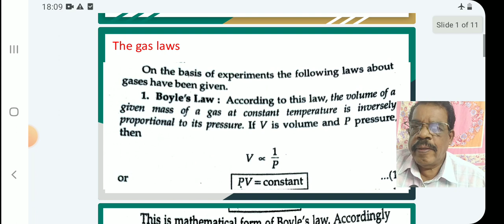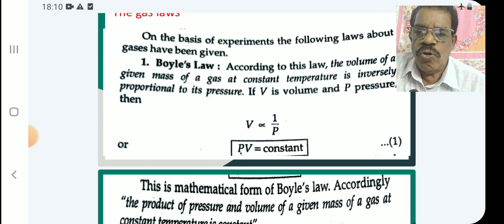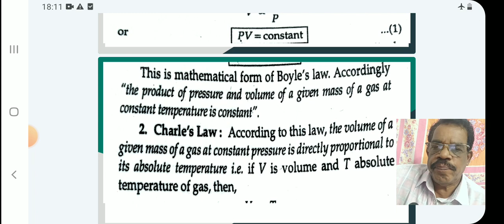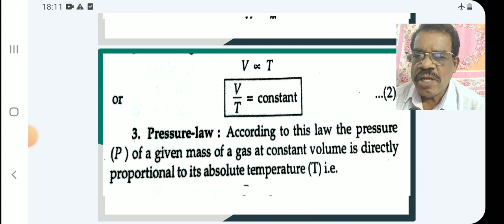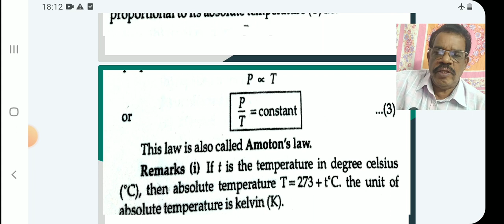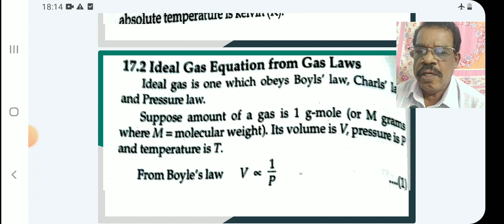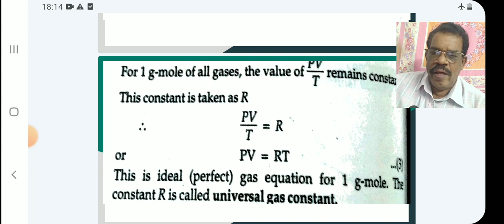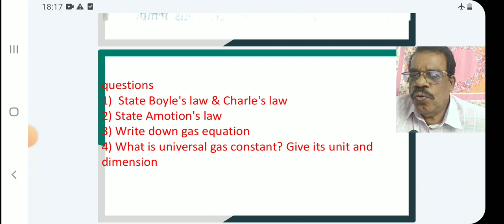C11 P101 ch13 kinetic theory of gases. Boyle's Charle' law class 11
ch13 kinetic theory of gases. Boyle's Charle' law class 11 physics ‎@kasolaman